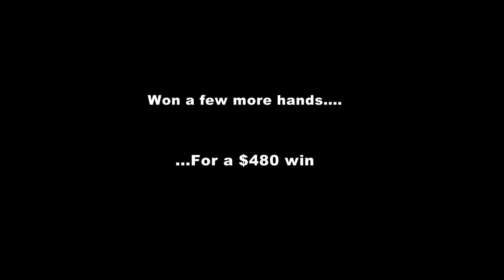5-10 NL at Reno’s OTHER poker room | Poker Vlog 9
In this vlog, I play some 5-10 at Reno's #2 poker room. (located at the Atlantis) Also, some basketball, and a new addition to the vlog!